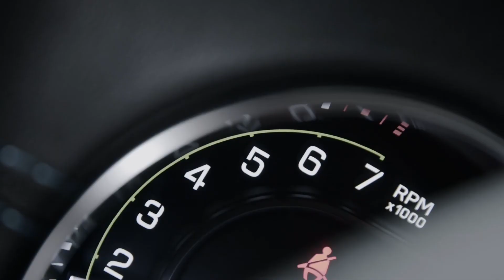Vorbericht: FC Rot-Weiss Koblenz vs. SG Sonnenhof Großaspach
Im Interview: Trainer Heiner Backhaus
Sprecher: Thomas Voigt